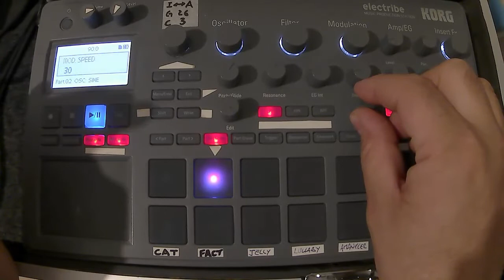Korg Electribe 2 - Dalí lab by Elektro Noiser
Only Electribe 2 track one pattern n tweaking... Enjoy